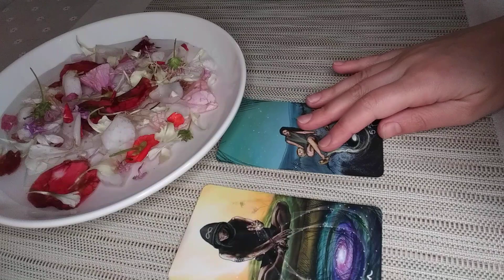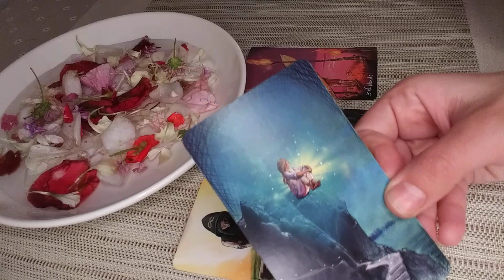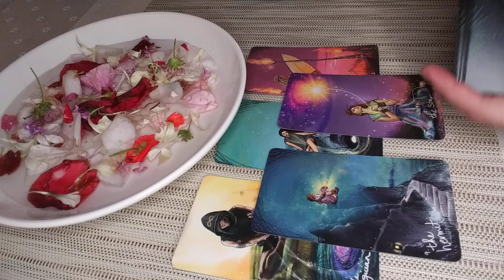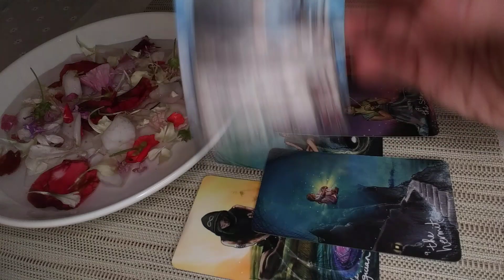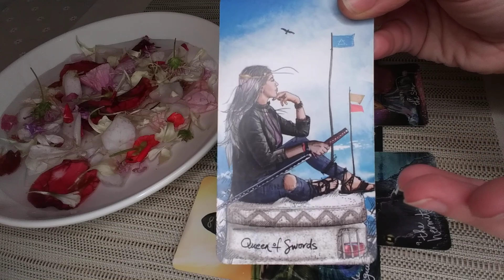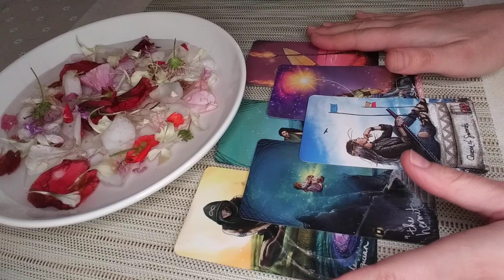PISCES🌺Flower Reading🌺Big SURPRISES that CHANGES EVERYTHING! 28th-6th March 2022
Hello Pisces! I welcome and appreciate all likes, shares and subscribes! 💖